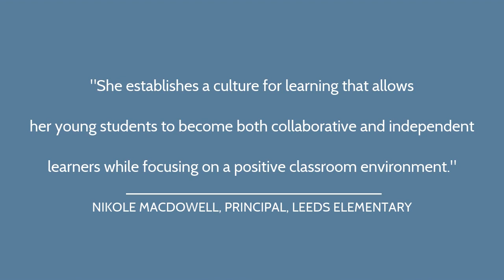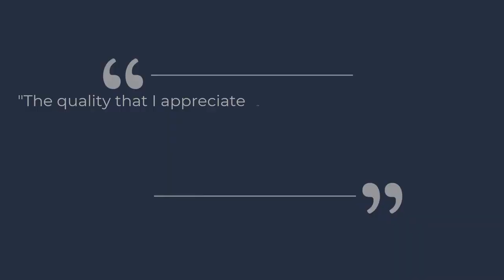Spotlight Alison Duffy 1